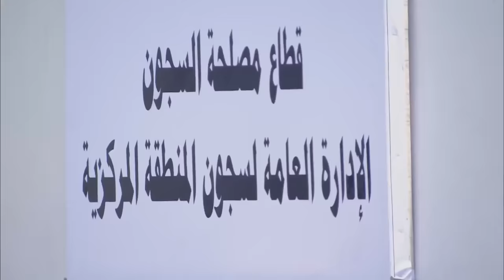حصريآ فيلم الأكشن والجريمة | فيلم ملوك الجدعنة | بطولة حسن الرداد وأحمد صفوت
حصريآ فيلم الأكشن والجريمة المثير | فيلم ملوك الجدعنة | بطولة حسن الرداد وأحمد صفوت

Meluk El Gadaana Movie - فيلم ملوك الجدعنة
Kika Alal Ali - فيلم كيكا على العالي
فيلم ملوك الجدعنة بطولة حسن الرداد واحمد صفوت
فيلم كيكا على العالي بطولة احمد صفوت وحسن الرداد
مسلسل كيكا على العالي بطولة حسن الرداد وأحمد صفوت وأيتن عامر وميس حمدان

تدور أحداث الفيلم حول مجموعة من الأصدقاء الذين يعيشون في إحدى المناطق الفقيرة ويحبون ممارسة اللعبة الطفولية الشهيرة (كيكا على العالي)، وبعد سنوات يحقق هؤلاء الأصدقاء ما يتمنونه، لكنهم في الوقت ذاته يختلفون تمامًا في المسارات الحياتية التي يتخذونها لأنفسهم.

بطولة
حسن الرداد
أحمد صفوت
ميس حمدان
صلاح عبدالله
إنتصار
أيتن عامر
ندى عادل
أيمن عزب
هادي الجيار
محمد أبو داوود
يوسف حافظ
نادية العراقية
محسن منصور
صبري فواز
حسناء سيف الدين
أحمد حبشي
محيي الدين عبدالمحسن
يسري مصطفى

الموطن: مصر
تاريخ الميلاد: 2 يناير 1984
بلد الميلاد: مصر

سري للغاية
ملوك الجدعنة
توأم روحي
شاهد عيان
واكلينها والعة (سبع صنايع) ج2
الزوجة ١٨
ساعة رضا
لوكاندة الأوباش
البدلة
عزمي وأشجان
عقدة الخواجة
قلب أمه
صورة سيلفي
عشان خارجين
فرقة سيكا
مدرسة الحب
نيللي وشريهان
وش السعد
إستيفا
حق ميت
زنقة ستات
لهفة
مولد وصاحبه غايب
اتهام
جوازة ميري
كبير الحلم
كيكا على العالي
آدم وجميلة
رجل المستحيل
نظرية عمتي
الأنسة مامي
بنات العم
الدالي ج3
راجل وست ستات ج8
كف القمر
نونة المأذونة
الجماعة ج1
ابن الأرندلي
احكي يا شهرزاد
الدالي ج2
بلد البنات
كاريوكي
الدالي ج1
خيانة مشروعة